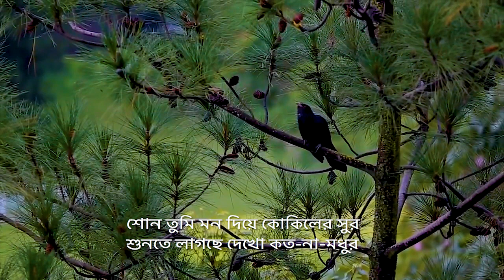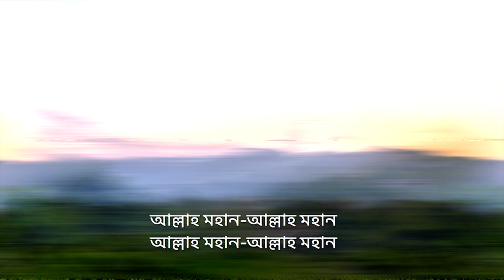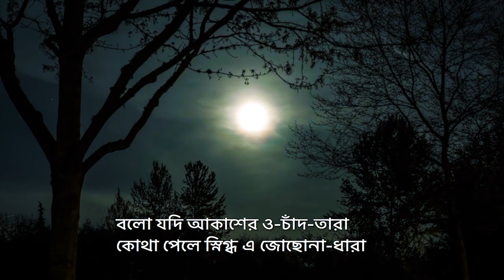Sagor Nodi ar Pahar Bone সাগর নদী আর পাহাড় বনে Islami bangla song অসাধারণ একটি ইসলামিক গান/হামদ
Sagor_Nodi_Aar_Pahar_Bone সাগর_নদী_আর_পাহাড়_বনে Popular Islami bangla song অসাধারণ একটি ইসলামিক গান/হামদ

মহান সৃষ্টিকর্তা আল্লাহ্ পাকের শা নে অসাধারণ একটি হামদ্
" সাগর নদী আর পাহাড় বনে" Popular Islami bangla song! অনেক দিন পর নূতন করে আবার রিকম্পোজ করলাম! আশা করি সবার অনেক ভালো লাগবে!

গানটিতে মিউজিক কম্বোজ করা হয় ২০০৬ সালে! যাদের সহযোগিতায় এ কাজটি হয়েছিল সবাইকে খুব মিস করি! বিশেষ করে সিদ্দিকুর রহমান বাবু ভাই ও অন্যান্য আরোও অনেকে!

Prantor The Islamic Band BANGLADESH
Written by : Faruq Al Mamun
Singer: Moin Bokul and Others
Video curtesy : Nazmus Sakib (Bandarban 4K)
and Dan Marchetti

Lyric:
সাগর-নদী আর পাহাড়-বনে
পাখিদের গুন-গুন-গুঞ্জরণে
ভেসে আসে ওই সুমধুর তান
চারিদিকে শোন আল্লাহর জয়গান
আল্লাহ মহান-আল্লাহ মহান
আল্লাহ মহান-আল্লাহ মহান

শোন তুমি মন দিয়ে কোকিলের সুর
শুনতে লাগছে দেখো কত-না-মধুর
মিষ্টি-মিষ্টি ওই দোয়েলের গান
রয়েছে তাহাতে কী সুধা অফুরান

কোথা পেলো তাহারা এ-সুর অম্লান
জবাব পাবে, দিলো খোদা মহীয়ান

আল্লাহ মহান-আল্লাহ মহান
আল্লাহ মহান-আল্লাহ মহান

বলো যদি আকাশের ও-চাঁদ-তারা
কোথা পেলে স্নিগ্ধ এ জোছোনা-ধারা
সূর্যকে বলো যদি কোথা পেলে আলো
রাত্রী হলো কেন নিকষ কালো

কোথা পেলো মানব এক জীবন বিধান
জবাব একটা; সব-ই আল্লাহর দান

আল্লাহ মহান-আল্লাহ মহান
আল্লাহ মহান-আল্লাহ মহান .